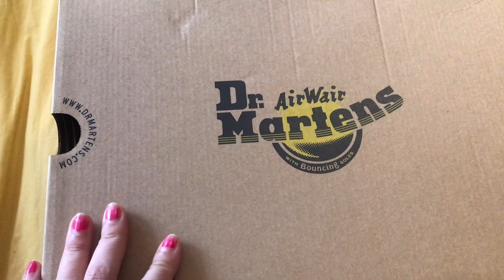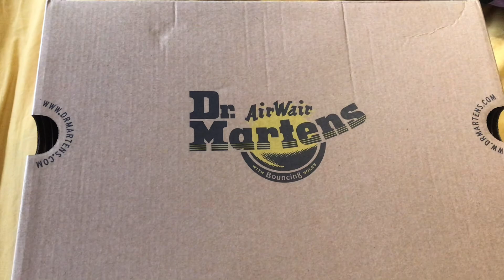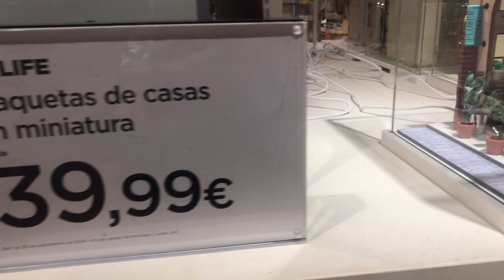VLOG 258 || THÁNG 10 - Tháng của MÙA THU xinh đẹp 🥰😍🥰😍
Phượng tạm thời ra 1 video mỗi tháng để chia sẻ với mọi người các hoạt động vui vui trong đời sống của Phượng trong tháng nha 🥰🥰🥰🥰

Phượng mong muốn được chia sẻ một chút những trãi nghiệm và cuộc sống mỗi ngày của Phượng tại Tây Ban Nha cùng mọi người, mong là các bạn tìm thấy những thú vị ở những chia sẻ này của Phương nha =”)

P/s 1: Phượng sẽ cố gắng thực hiện 1 Video hàng tuần, và đăng tải vào khoảng 7h-9h chiều Thứ 3 giờ Việt Nam, các bạn nhớ đón xem, ủng hộ và chia sẻ với Phượng nha ^^

P/s 2: Các bạn có thể chỉnh chế độ xem Video ở Chất Lượng 1080pHD (trong Cài Đặt) để xem hình ảnh rõ hơn nha ^^

P/s 3: Nếu các bạn có yêu cầu muốn Phượng làm thêm Video đề tài gì, đừng ngại để lại comment cho Phượng biết với nha ^^

CHÂN THÀNH CẢM ƠN CÁC BẠN NHA!!! =")